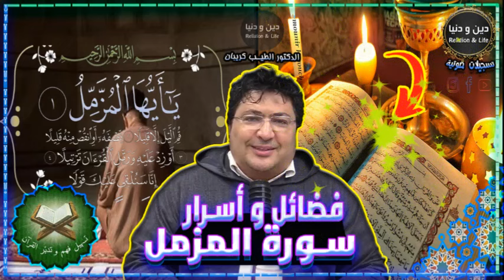فضائل واسرار سورة المزمل ومن قرأها رُفع عنه العسر في الدنيا والآخرة🕌 الدكتور طيب كريبان 👉 دين و دنيا